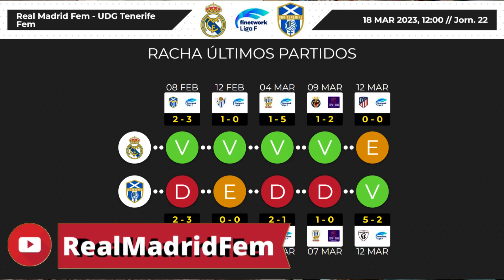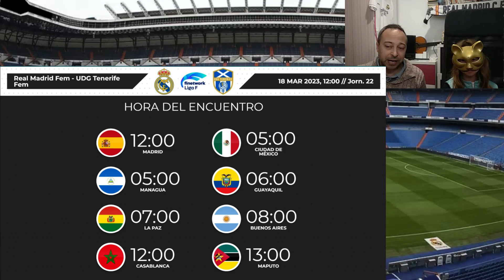🕵️ CUÁNDO y A QUÉ HORA juegan【 REAL MADRID FEMENINO VS UDG TENERIFE 】? | PREVIA | J22 liga F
"Previa sobre el partido de la Liga F finetwork entre Real Madrid Femenino y UDG de Tenerife.
Cuándo y a qué hora podremos ver el partido.

🎁 Regala un producto oficial del Real Madrid con la garantía de Amazon.